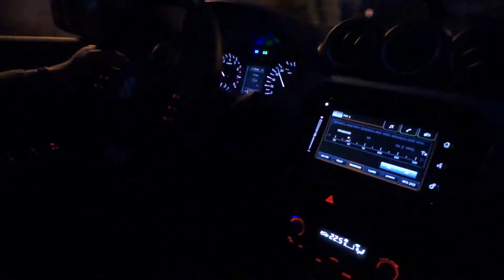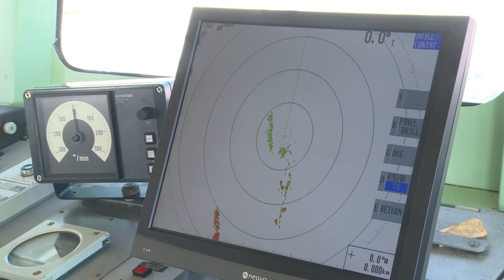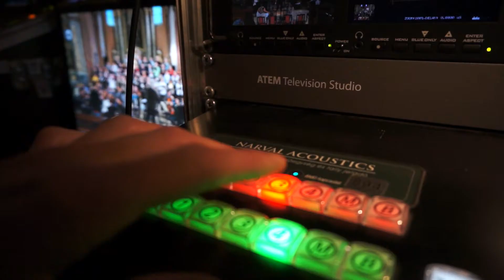what did you do?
filmed and edited: Daniel Varga